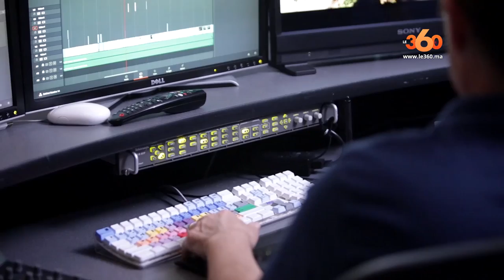Le360.ma • نايضة فهوليوود مع سيمو بنبشير الحلقة 4 : مع عزيز التازي I Aziz Tazi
NAYDA F'HOLLYWOOD. LES CONFIDENCES DU JEUNE RÉALISATEUR AZIZ TAZI.
Il caressait l'espoir de devenir cinéaste depuis sa tendre enfance. Établi aux USA depuis 2012, il réalise son premier long-métrage "Night Walk", dont on dit beaucoup de bien.
Simo Benbachir vous invite à (re)découvir ce jeune réalisateur marocain qui a des projets plein la tête.